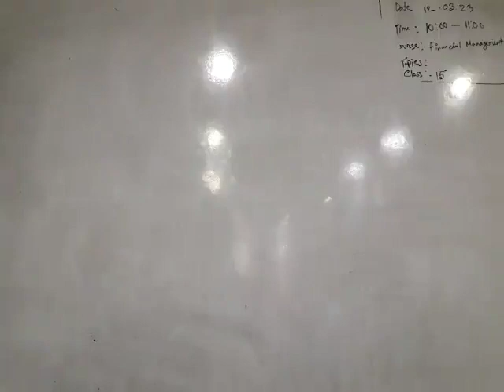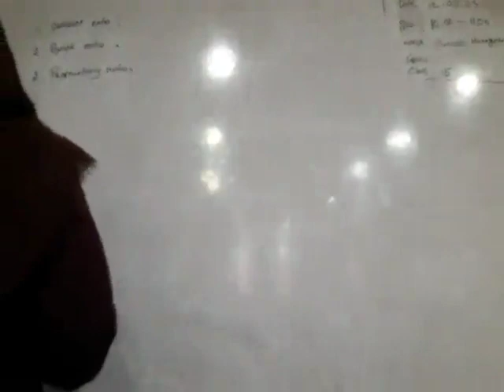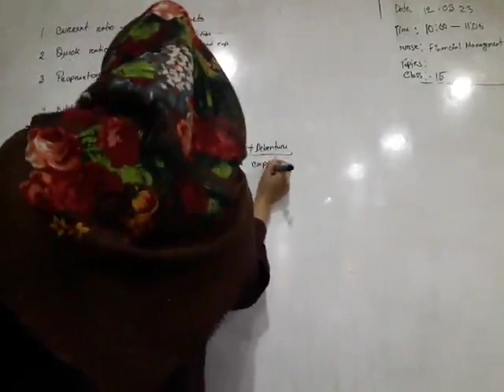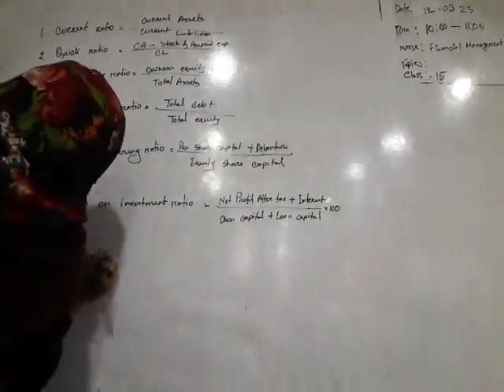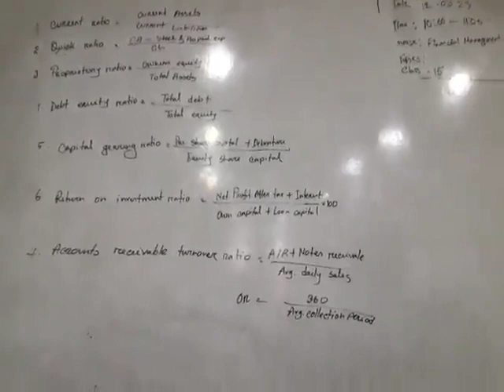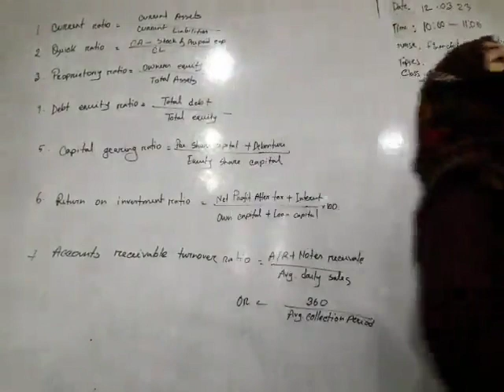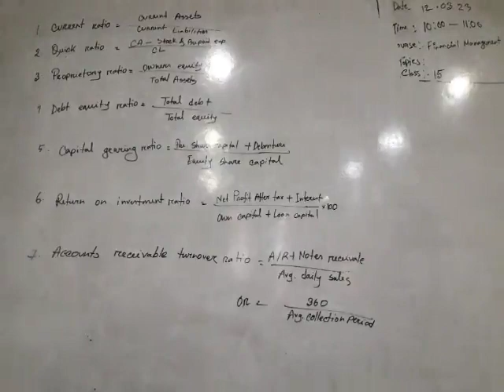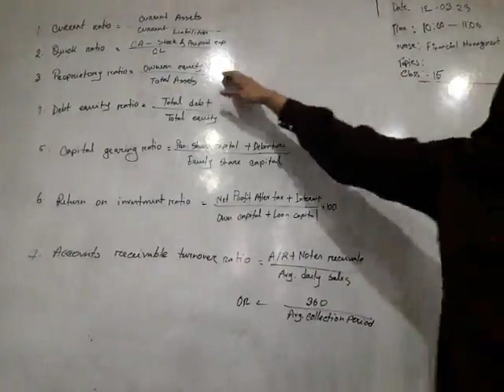Subject: Financial Management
Date: 12/03/2023
3rd Year 6th Semester